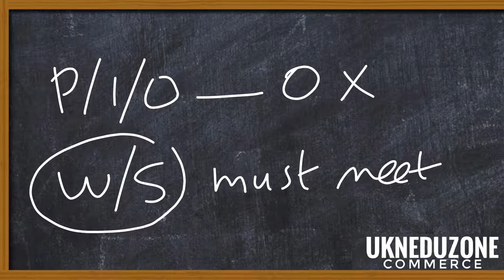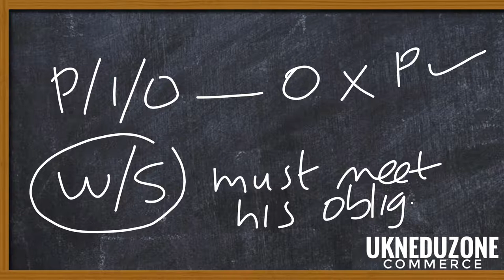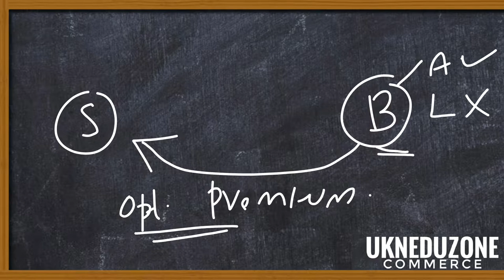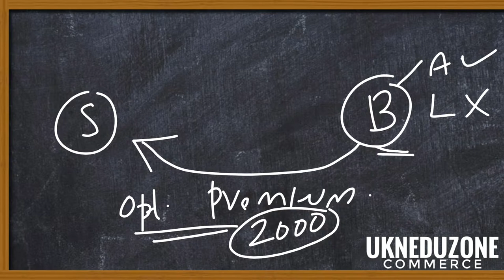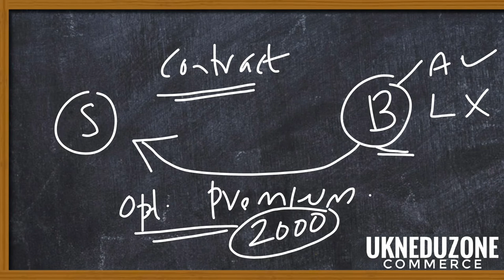OPTION CONTRACT ( premium)